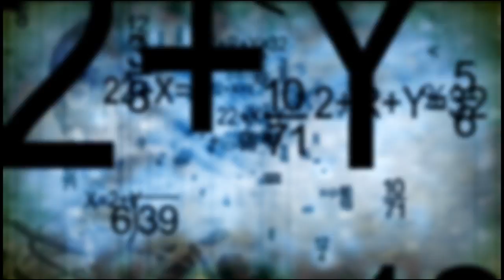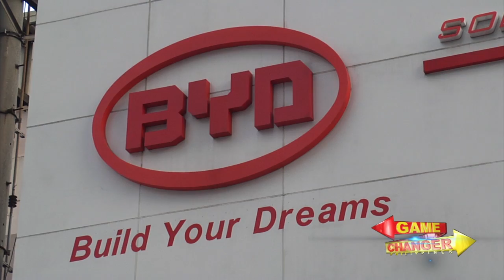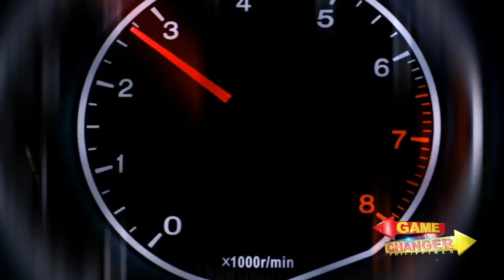Game Changer Episode 2: Solar powered sports cars